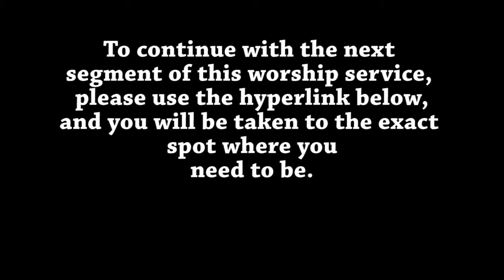Aug 26 - No One is too Small - Part 3 of 4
Joshua 24:1-25.  Pastor Judy gives a few examples of where one person... one small person... can make a difference.  You may feel powerless, BUT YOU ARE NOT. Come worship with us.  Phoenix First Congregational United Church of Christ.